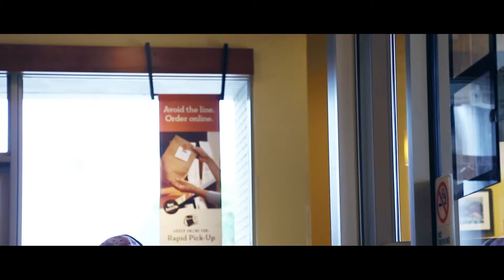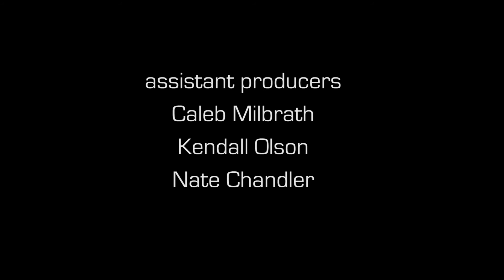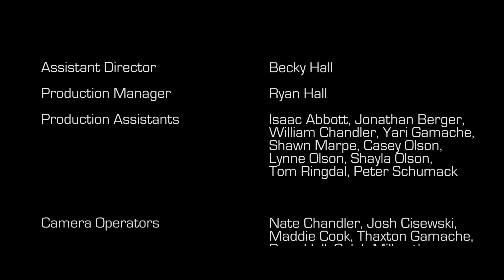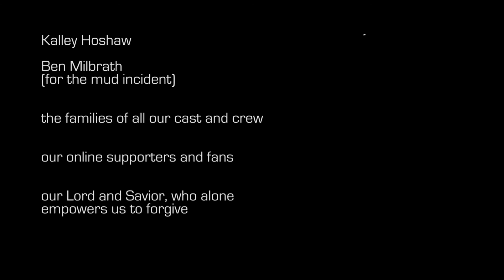To Be a Man | A.P.T. Media Original Movie (2015)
John has been struggling with depression and bitterness for years since his parents death. He reunites with his sister Sarah, who wants to help him. John runs into trouble with Sarah's ex-boyfriend Mitch, which eventually leaves Sarah in a life-threatening condition. John then pursues Mitch to take revenge, but along the way he meets a mysterious vagabond who tries to convince him that fighting isn't the answer.

APT Media's second feature film, this original story was written and directed by Ryan Hall and stars Josh Cisewski, Thaxton Gamache, Rachel Hall, and Tom Ringdal.

A.P.T. Media is a student film organization. We enjoy experimenting with new film techniques and ideas, and inspire to give our audience an "action packed thriller."